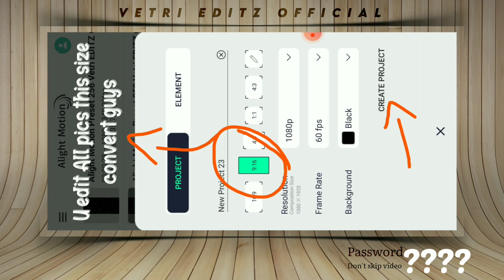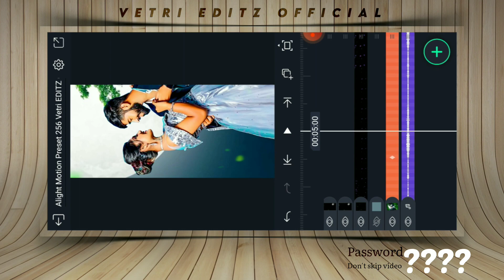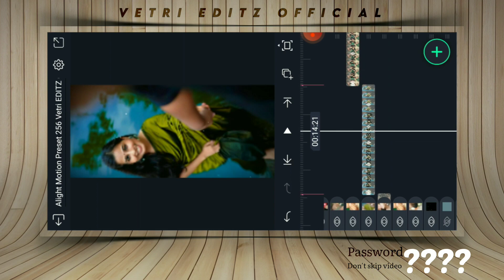Trend Couple Love Feel BGM ❣ Alight Motion Video Editing ❣ Trending Video Editing ❣ Create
Hi Guys
   Welcome back
      This video Most Beautiful Couple Love Feel BGM Status video create package for Alight Motion Video Editing in Preset and XML file And This Video using all material Download new And This Video Editing simply Tips and Tricks so don't skip video guys please.

Material 🔗 Motion Preset 256 Material